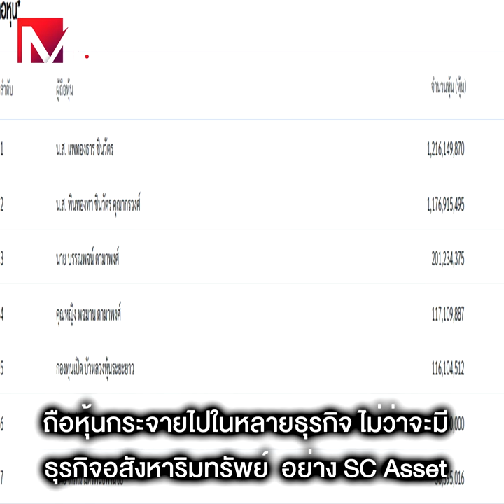ส่องหุ้นพอร์ต "แพทองธาร" รวยมโหฬาร